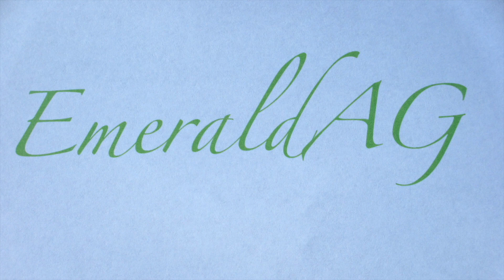Alex's Vlog: Observing Kanani an AGSM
A few people have been asking where Alex went so here she is! I hope you enjoyed.